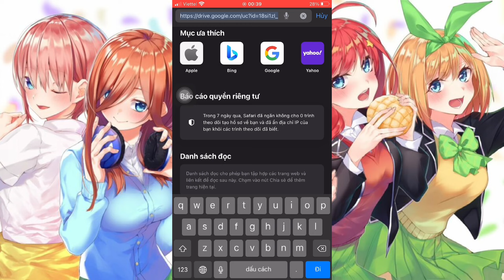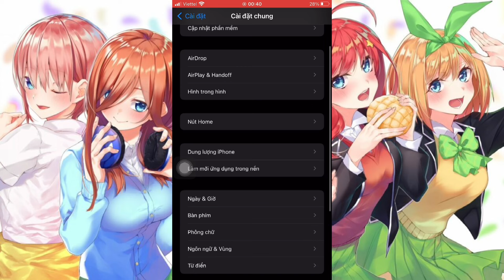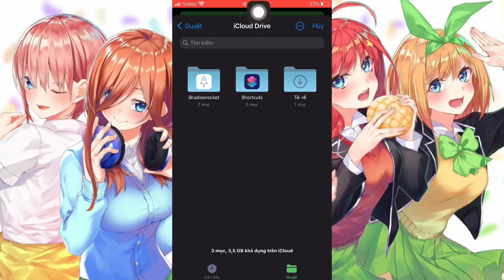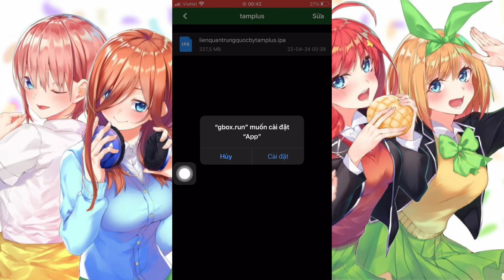Cách cập nhật game Liên Quân Trung Quốc ngày 24/4